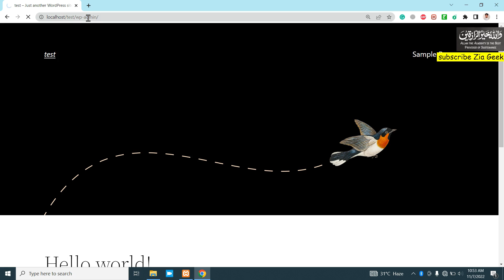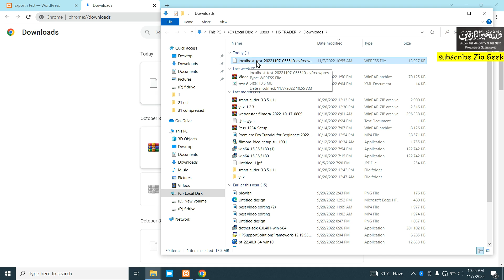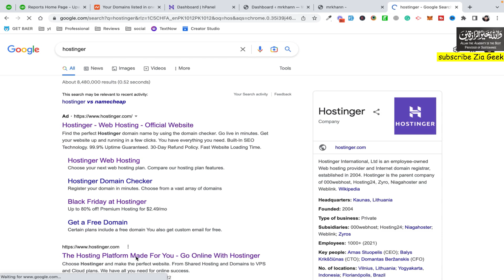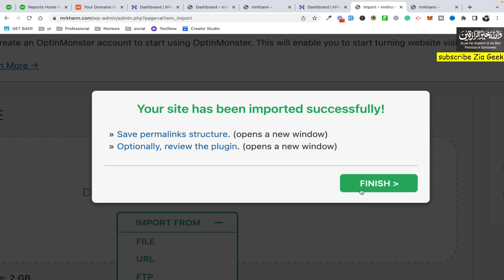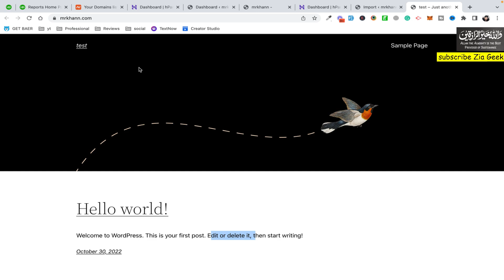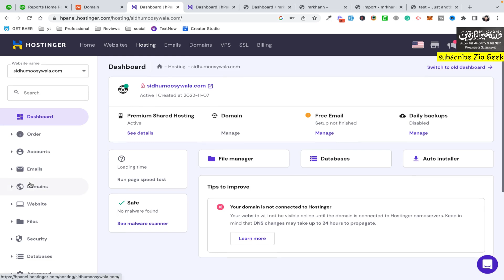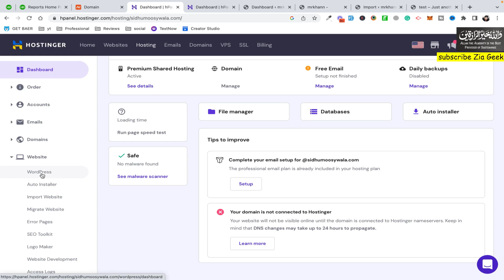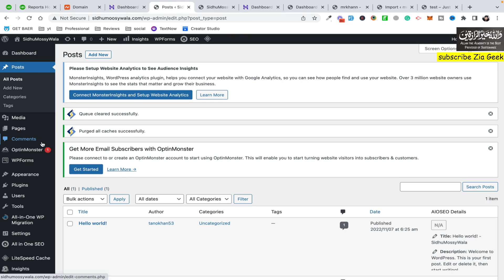WordPress Migration | Migrate WordPress Site To Host | Hostinger | Eng Sub | Class 12 | Ziageek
I will also help you to migrate it if needed.

This is the 2nd last class of the WordPress series. I have guided how to migrate the WordPress website from localhost to live server. This is how you will hand over your project to the client.

I have told you how you can set up hostinger and associate the domain Namecheap. buy by my link and get a discount and my help too.

**Here are links to the first 11 classes.

✔️ Fiverr Idr se seakian:-

wordpress migration
web hosting
migrate wordpress site to new host
hostinger
how to move a wordpress site to a new host
hosting
profreehost
free hosting
wordpress hosting
free web hosting
website hosting
webmail hostinger
free website hosting
all in one wp migration
reseller hosting
domain hosting
best web hosting
cpanel hosting
hostinger domain
best hosting
best wordpress hosting
cheap hosting
free domain and hosting
aws hosting
shared hosting
bluehost domain
dedicated server hosting
google web hosting
web hosting companies
hostgator domain
website hosting services
hostinger email
best website hosting
bigrock domain
cheap wordpress hosting
siteground hosting plans
connect namecheap with hostinger
connect namecheap domain with hostinger hosting
point namecheap domain with hostinger
how to connect namecheap with hostinger
how to point namecheap with hostinger